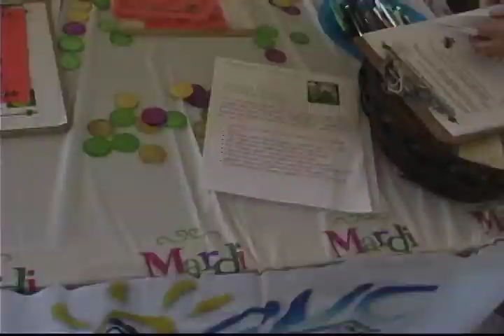Mardi Paws_mj-music.mov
Mardi Paws 2009